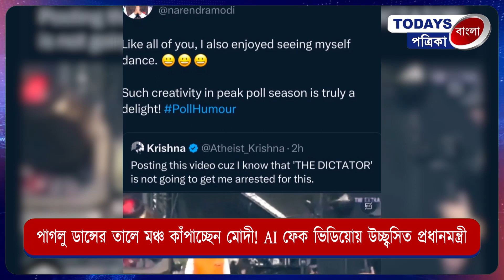পাগলু ডান্সের তালে মঞ্চ কাঁপাচ্ছেন মোদী! উচ্ছ্বাসিত প্রধানমন্ত্রী